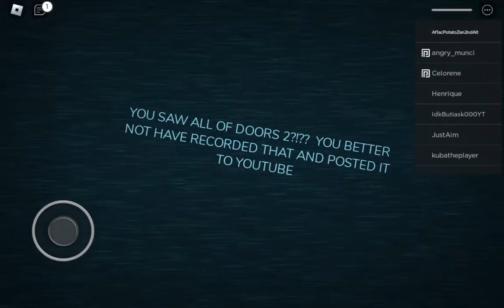You Died To LSPLASH | Guiding Lights Generator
I found a new guiding lights.generator game that works.
You gotta search guiding lights generator and it has above 85% rating but below 95%